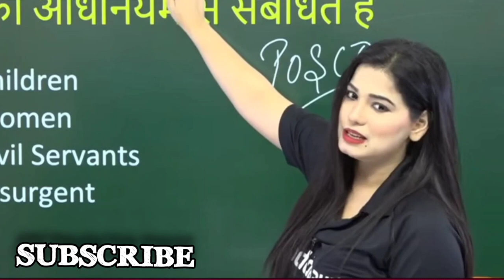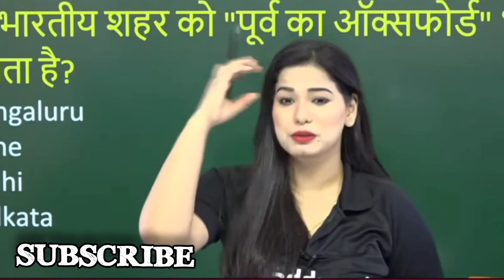Divya tripathi mam'|| लडकियों लडको को कैसे बर्बाद करती है ।🤣🤣👒🌷🌷😭😭😭😭😭😭🤥🤥🤥😭😭😭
divyatripathimam||Divya
तूफान में तूफान , भारी बारिश या बर्फ के कारण बाढ़ या सड़क की अगम्यता, बिजली , जंगल की आग , और ऊर्ध्वाधर और क्षैतिज पवन कतरनी के माध्यम से जीवन और संपत्ति को नुकसान पहुंचाने की क्षमता होती है । महत्वपूर्ण वर्षा और अवधि वाली प्रणालियाँ उन स्थानों पर सूखे को कम करने में मदद करती हैं जहाँ से वे गुजरती हैं। भारी हिमपात विशेष मनोरंजक गतिविधियों को करने की अनुमति दे सकता है जो अन्यथा संभव नहीं होगा, जैसे स्कीइंग और स्नोमोबिलिंग।
अंग्रेजी शब्द प्रोटो-जर्मेनिक * स्टुरमाज़ से आया है जिसका अर्थ है "शोर, कोलाहल"। [1]
तूफान तब बनते हैं जब कम दबाव का केंद्र अपने आसपास उच्च दबाव की प्रणाली के साथ विकसित होता है। विरोधी ताकतों का यह संयोजन हवाओं का निर्माण कर सकता है और इसके परिणामस्वरूप क्यूम्यलोनिम्बस जैसे तूफानी बादल बन सकते हैं । कम दबाव के छोटे स्थानीयकृत क्षेत्र गर्म जमीन से उठने वाली गर्म हवा से बन सकते हैं, जिसके परिणामस्वरूप धूल के शैतान और बवंडर जैसी छोटी गड़बड़ी हो सकती है ।

अंतर्वस्तु

प्रकार

सिएरास डी कॉर्डोबा , अर्जेंटीना में क्लासिक ग्रीष्मकालीन तूफान ।

19वीं सदी में क्लासिक ग्रीष्मकालीन तूफान पोलिश देहात - जोज़ेफ़ चेल्मोन्स्की द्वारा चित्र , 1896 , 107 सेमी (42.1 इंच)x163 सेमी (64.1 इंच), क्राको में राष्ट्रीय संग्रहालय ।

टाइफून हैयान , एक विशाल उष्णकटिबंधीय चक्रवात जिसने 2013 के अंत में फिलीपींस को मारा ।

1981 के प्रकोप के दौरान बिंगर, ओक्लाहोमा में एक बवंडर ।

1999 के कनाडाई डेरेचो - बाउंड्री वाटर्स में पेड़ गिरने से गिर गए ।

न्यूयॉर्क शहर में बर्फ़ीला तूफ़ान।

तूफानों की कई किस्में और नाम हैं:

बर्फ़ीला तूफ़ान  - समय और स्थान के अनुसार, बर्फ़ीला तूफ़ान की अलग-अलग परिभाषाएँ हैं। सामान्य तौर पर, एक बर्फ़ीला तूफ़ान के साथ आंधी - बल वाली हवाएँ, भारी बर्फ़ (प्रति घंटे कम से कम 5 सेंटीमीटर (2 इंच) की दर से जमा होती है), और बहुत ठंडी स्थितियाँ (लगभग -10 डिग्री सेल्सियस या 14 F से नीचे) होती हैं। हाल ही में, तापमान मानदंड संयुक्त राज्य भर में परिभाषा से बाहर हो गया है। [2]

बम चक्रवात  - मध्य अक्षांश के चक्रवाती कम दबाव वाले क्षेत्र का तेजी से गहरा होना, जो आमतौर पर समुद्र के ऊपर होता है, लेकिन जमीन पर हो सकता है। इन तूफानों के दौरान अनुभव की जाने वाली हवाएँ आंधी या तूफान की तरह शक्तिशाली हो सकती हैं।

तटीय तूफान - बड़ी हवा की लहरें और / या तूफान की लहरें जो तटीय क्षेत्र से टकराती हैं। उनके प्रभावों में तटीय कटाव और तटीय बाढ़ शामिल हैं । [3]

डेरेचो  - एक डेरेचो एक व्यापक, लंबे समय तक चलने वाला, सीधी रेखा वाला पवन तूफान है जो भूमि-आधारित, तेज आंधी के समूह के साथ जुड़ा हुआ है।